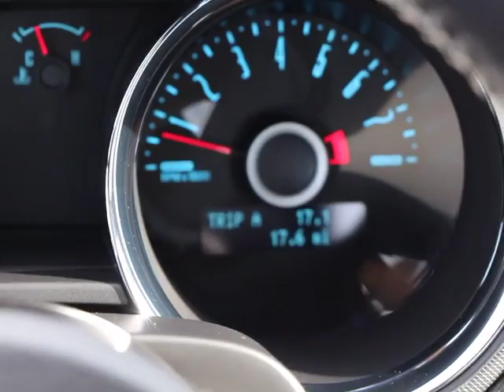2014 Ford Mustang Orlando, Maitland, Sanford, Deltona, Kissimmee C42206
2014 Ford Mustang  - Stock#: C42206 - VIN#: 1ZVBP8AM7E5330830

DonReidFord
1875 S. Orlando Ave

ENGINE: 3.7L 4V TI-VCT V6  (STD),TRANSMISSION: 6-SPEED AUTOMATIC  -inc: SelectShift functionality,Rear Wheel Drive,Power Steering,ABS,4-Wheel Disc Brakes,Brake Assist,Locking/Limited Slip Differential,Aluminum Wheels,Tires - Front All-Season,Tires - Rear All-Season,Temporary Spare Tire,Power Mirror(s),Rear Defrost,Intermittent Wipers,Variable Speed Intermittent Wipers,HID headlights,AM/FM Stereo,CD Player,Auxiliary Audio Input,MP3 Player,Steering Wheel Audio Controls,Bucket Seats,Pass-Through Rear Seat,Rear Bench Seat,Adjustable Steering Wheel,Trip Computer,Leather Steering Wheel,Keyless Entry,Power Door Locks,Remote Trunk Release,Cruise Control,A/C,Driver Vanity Mirror,Passenger Vanity Mirror,Driver Illuminated Vanity Mirror,Passenger Illuminated Visor Mirror,Floor Mats,Power Windows,Engine Immobilizer,Traction Control,Stability Control,Front Side Air Bag,Tire Pressure Monitor,Driver Air Bag,Passenger Air Bag,Passenger Air Bag Sensor